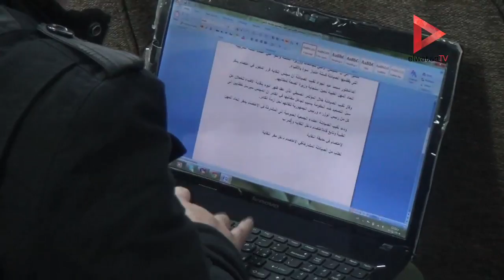نقيب الصيادلة: سنضرب حتى تتوقف الوزارة عن "تهميشنا"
تقرير: رامي الجزيري
جريدة الوطن
جريدة يومية مستقلة